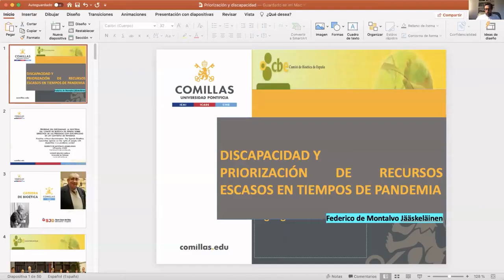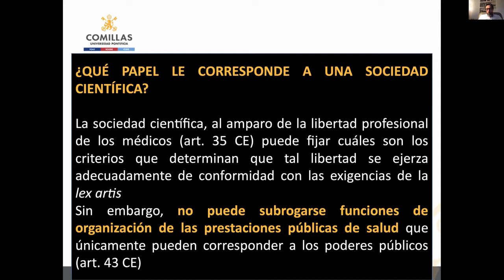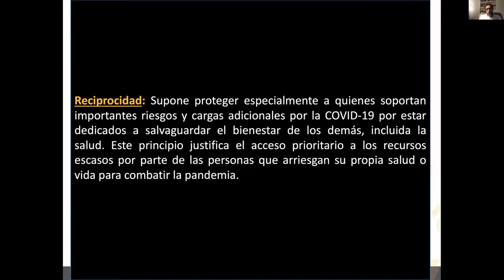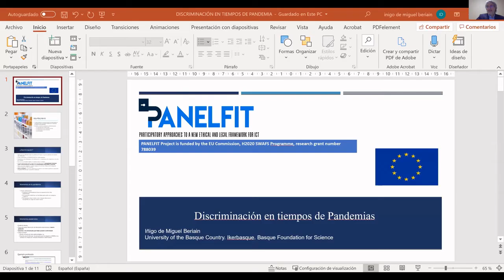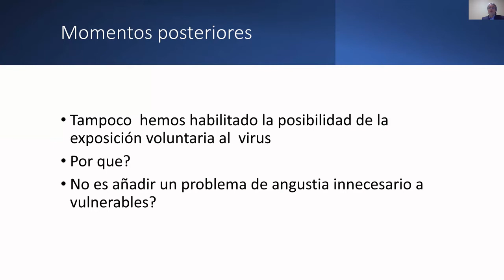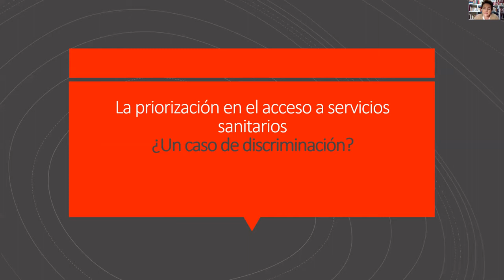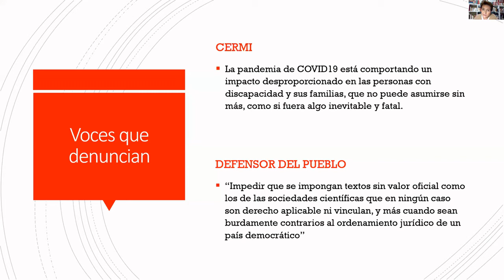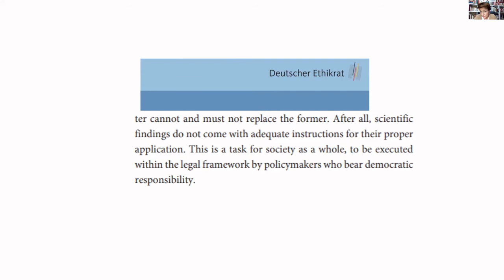Discriminación en tiempos de pandemias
6a. Ponencia del IV Congreso sobre Derechos Humanos y lucha contra la discriminación, presentado por:

Federico de Montalvo / Presidente del Comité de Bioética de España.
Iñigo de Miguel / Profesor Investigador Ikerbasque, Fundación Vasca para la Ciencia. Universidad del País Vasco.
Marta Albert / Profesora titular de Filosofía del Derecho. Universidad Rey Juan Carlos.

La pandemia por Covid-19 ha dado pie a diversas formas de discriminación que se han manifestado tanto en el momento de contención, como en el de tratamiento de los afectados y de vigilancia para evitar nuevos brotes. Esta ponencia trata de identificarlas para evitar que se repitan en el futuro.

Evento subvencionado por:
Generalitat Valenciana